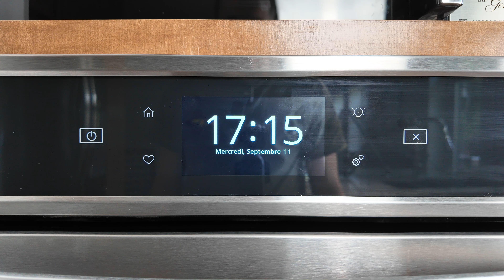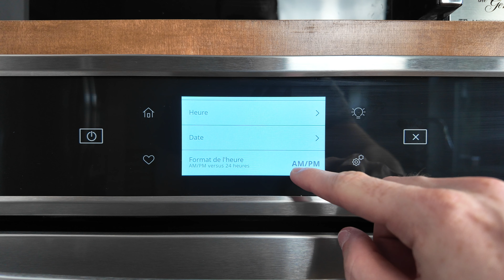Comment modifier le format de l’heure (12h/24h) sur un four mural Whirlpool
Découvre comment changer le format de l’heure en 12 heures ou 24 heures sur un four mural Whirlpool.